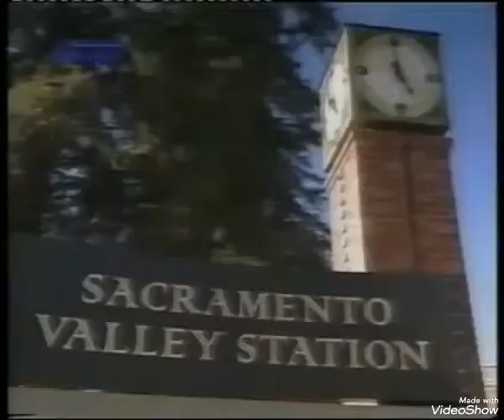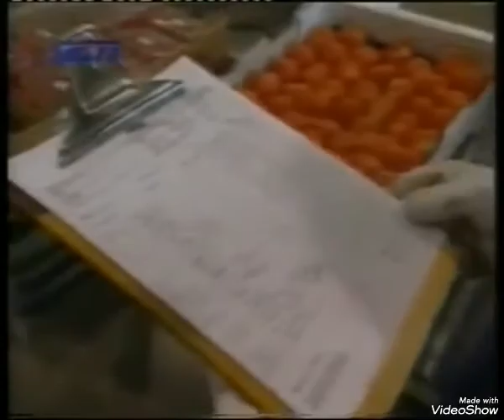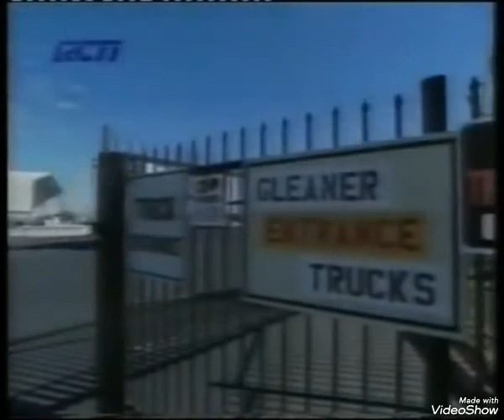Obb Nuansa Pagi Akhir pekan Edisi Minggu 30 Oktober 2005 Closing